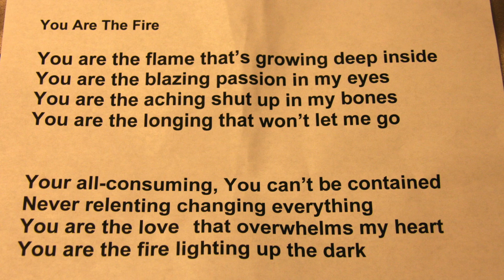The Sovereign Tour-March 21st, 2014-American Music Theater-Lancaster, PA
Pictures from Opening night of The Sovereign Tour in Lancaster, PA! Enjoy!!